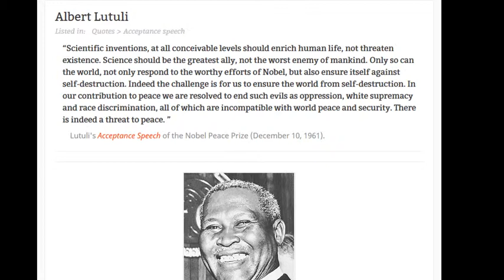Albert Lutuli Quotes - CloudyQuotes.com